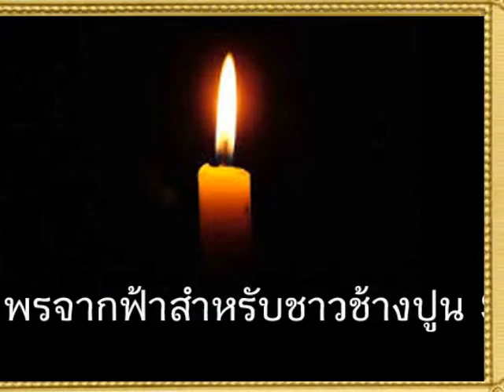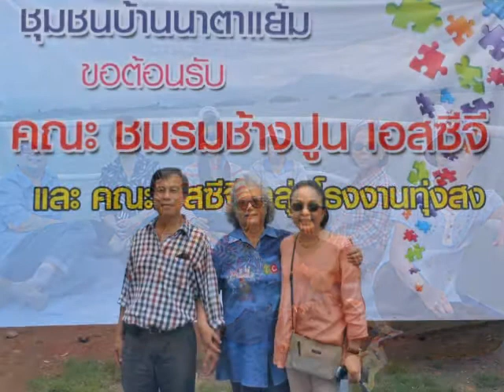Happy New Year X- SCG พรปีใหม่ช้างปูน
Somlak Wongrat